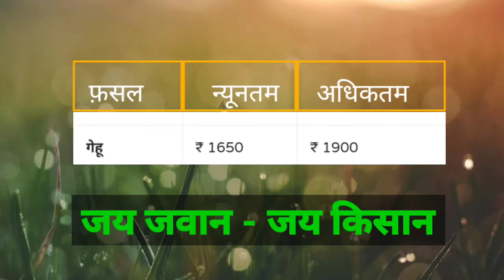उदयपुर मंडी सोयाबीन का भाव | 29 जनवरी | Udaipur_mandi_soyabean_ka_bhav | Pyaj_ka_bhav| Taja Bhav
उदयपुर मंडी सोयाबीन का भाव |  29 जनवरी | Udaipur_mandi_soyabean_ka_bhav | Pyaj_ka_bhav|
Taja Bhav

TAJA BHAV,
aaj ke taja bhav,
mandsaur,
mandsaur mandi bhav,
mandsaur mandi,
mandsaur news,